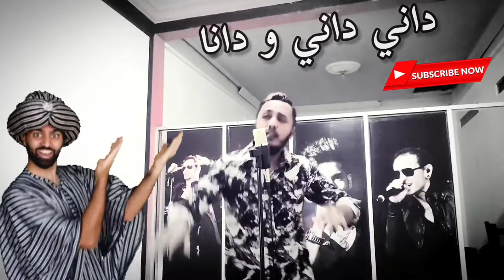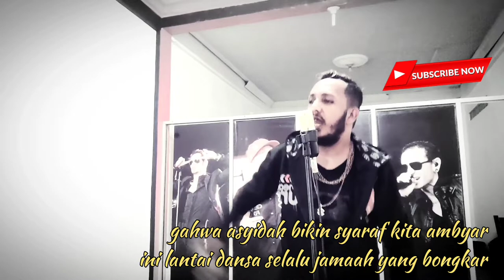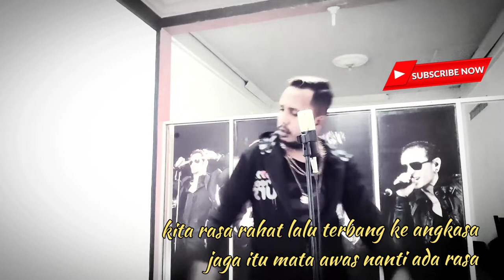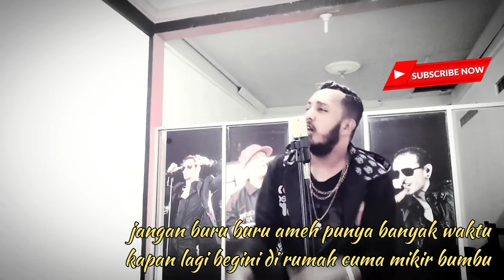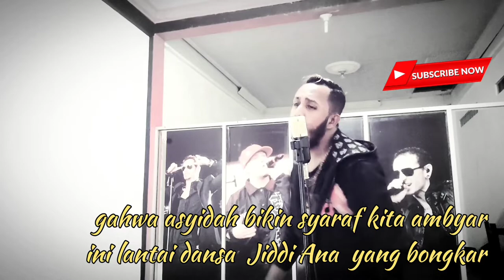Vicar Alfayeth - Jiddi Ana | 2020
Vicar Alfayeth - JIDDI ANA

apabila didapati persamaan nama yg terucap didalam video mohon maaf 🙏 tidak bertujuan menyinggung siapapun hanya random mencari nama yang umum